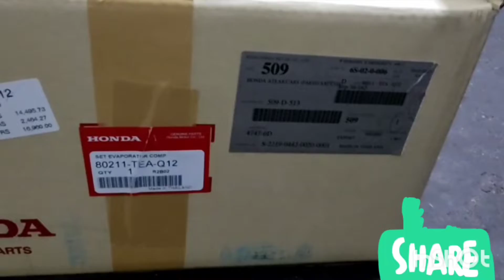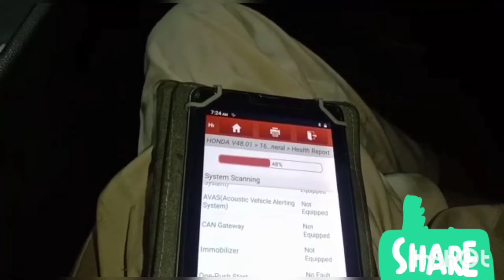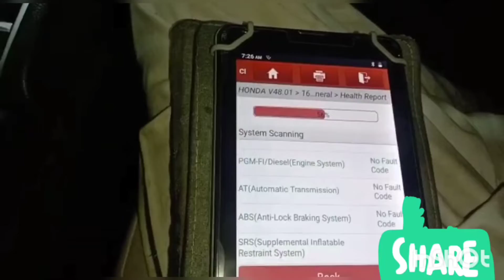Honda Civic 2016 1.5 AC Cooling coil Problem Amir khan auto elactrytion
Honda ac problem solve this issue
amir khan auto elactrytion AC compressor and gas
Amir khan auto elactrytion AC Cooling coil and AC filter change amirkhan auto elactrytion